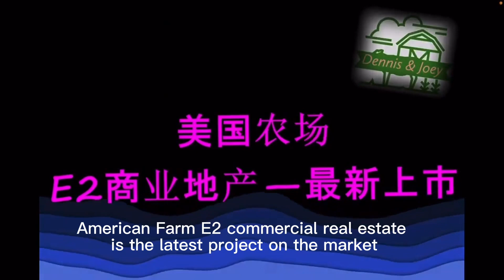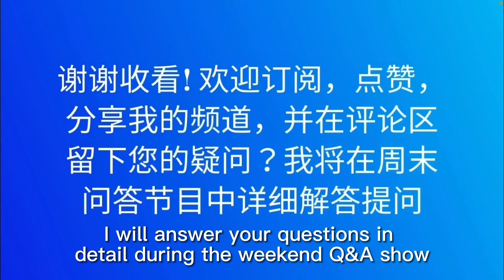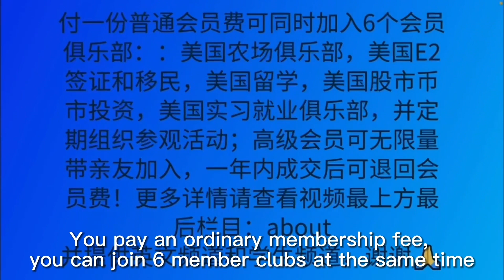Riverfront 欢迎加入美国林场会员俱乐部，低价优质林场403英亩55万,临河瀑布，木材价值高，商业娱乐价值更高！可建多个住宅或度假村建房车营地露营地，Airbnb民宿帐篷屋出租，9月23日参观